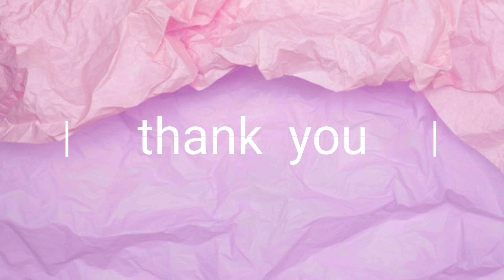My 2021 Goals! | YouTube, Mental Health and Personal Growth ♡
2021 Goals | Mental Health Goals | YouTube goals

Hey Guys!

In todays video I am sharing with you some of my person and youtube goals for 2021!

Thank you to everyone that made me 2020 goals come true ♡

fin x

FAQs

- Panasonic Lumix G7 14-42mm.

- United Kingdom, living in Essex.

- I work in Law.